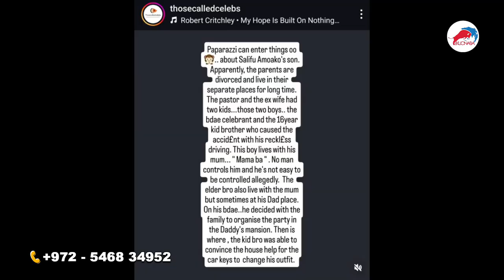😢they Just just got Canadian/USA Citizenship + Mother & Grandma cr!ed bitterly, East Legon Acc!dent